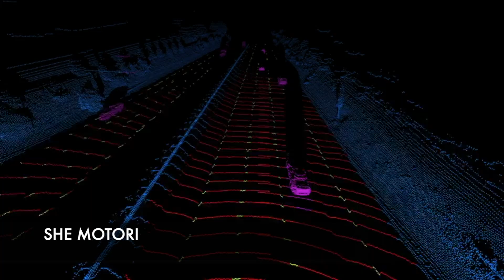Volvo e Luminar verso la guida autonoma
Tecnologia LiDAR sviluppata da Luminar sulle Volvo di prossima generazione.
L’accordo di partnership consentirà di realizzare la prima tecnologia Volvo di guida completamente autonoma per utilizzo in autostrada, aprendo la strada a sviluppi futuri nell’ambito dei dispositivi di sicurezza attiva.